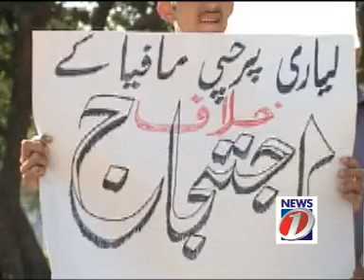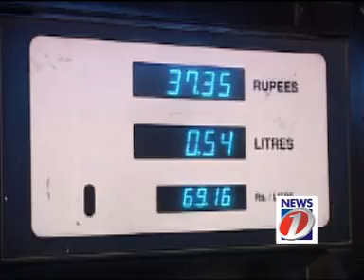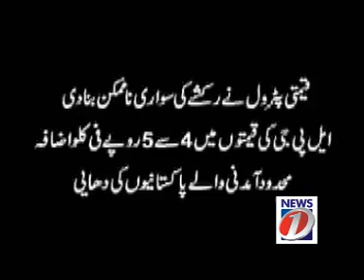Sach ka Safar Ep # 84 National Issue Part 1